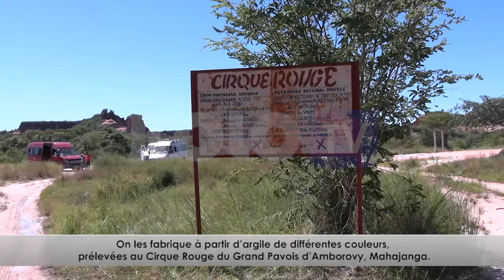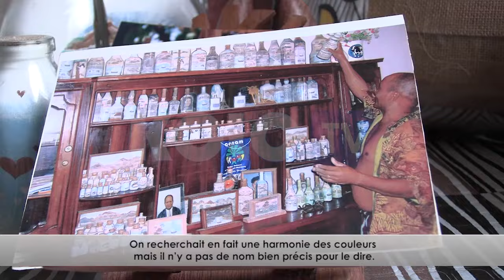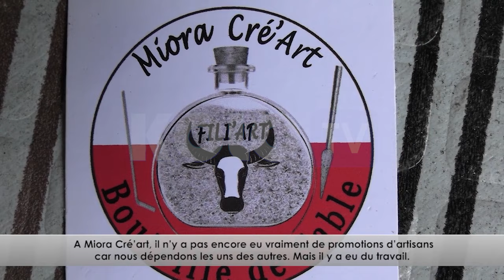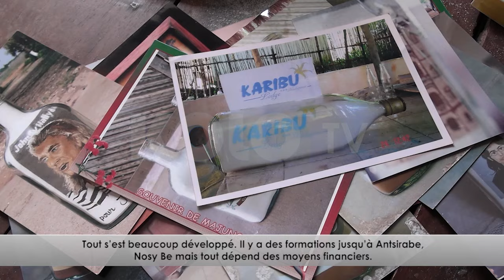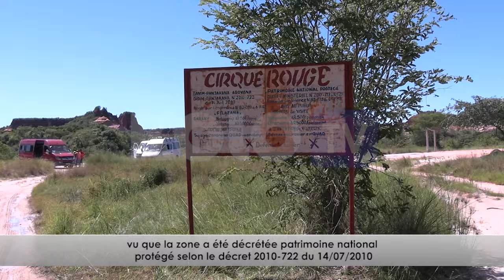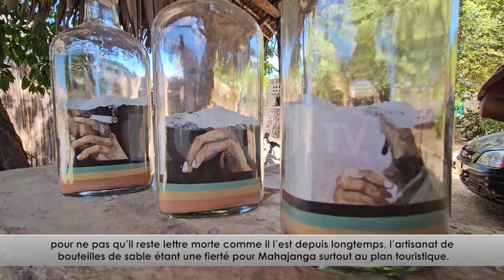ALALINO TAVOAHANGY FASIKA DU 23 JUIN 2024 BY KOLO TV